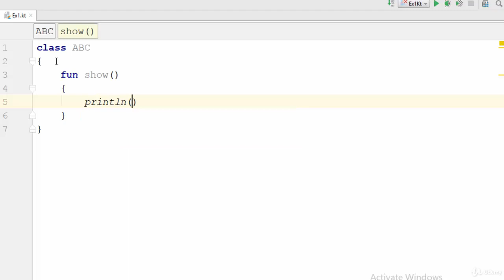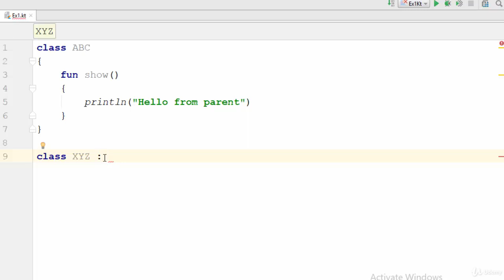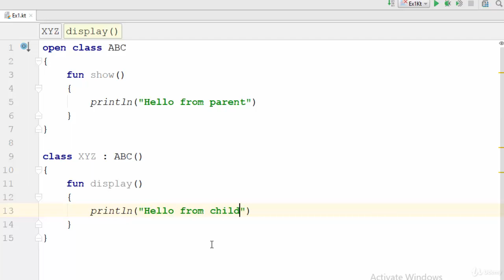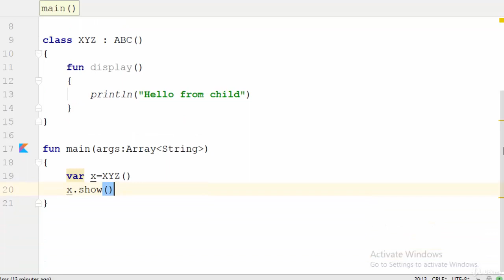Lesson 11 : Inheritance [Build Ecommerce Android App using Kotlin, PHP and Paypal API]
- Understand Kotlin Programming Language from Scratch
- Implement OOP concepts in Kotlin
- Create PHP web service connected to MySQL database
- Create android app using Kotlin
- Use Volley and Picasso libraries to get data from PHP web services
- Put All those skills in an E-Commerce app

Requirements
- Basic knowledge of programming
- Basic knowledge of Database

Description
-This course will guide you (step by step) to build a full business Android app from login screen to the payment screen
But at first, It will teach you Kotlin programming language from scratch, then you will learn how to create web services using PHP. Next you will learn how to use Kotlin in android app development. This course has many reach topics like Volley, Picasso and Recycler View. It’s divided into five sections:
- Kotlin Basics
- PHP and MySQL
- Android app development using Kotlin
- Build the full project
- Bonus Videos

This course is useful for IT Developers, Students or any interested person in the mobile and web development field.

This course is meant for IT Students, developers or any interested person in Android Apps development who are looking to develop an interactive Android Apps